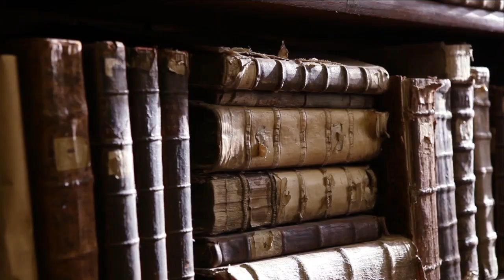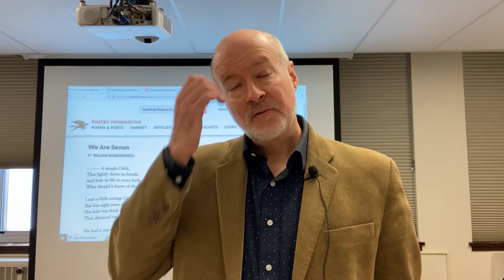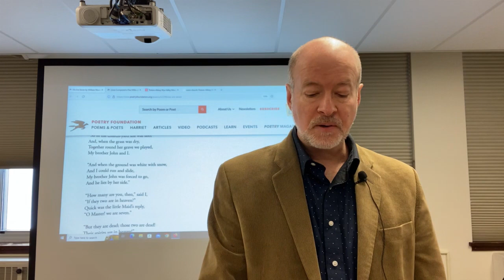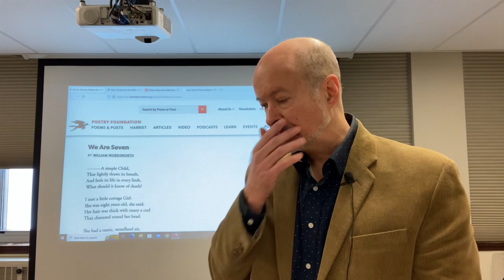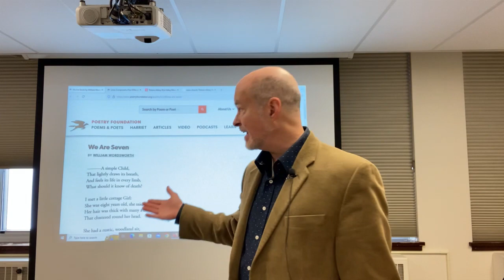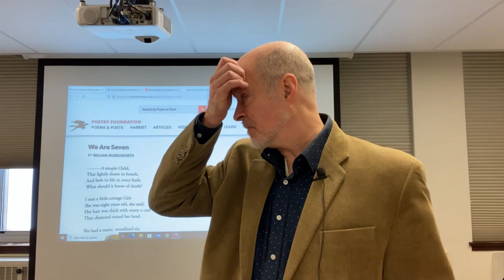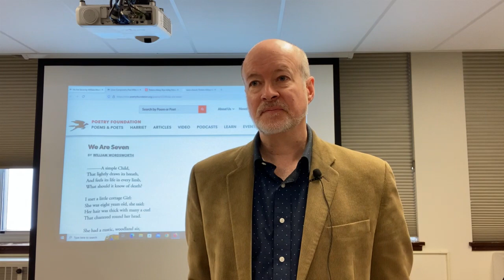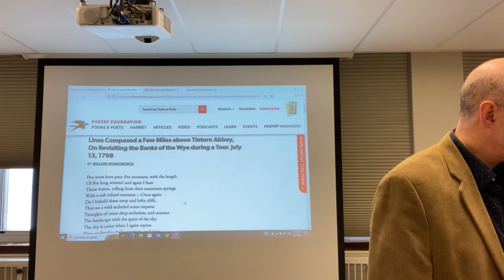William Wordsworth, We are Seven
We are Seven is one of William Wordsworth's famous Lyrical Ballads, published in 1798.  The Lyrical Ballads are commonly accredited with beginning the Romantic movement in England.

Before analyzing the poem, I note the commonalities between Blake and Wordsworth and observe some of the ensuing problems with this change in perspective for education, among other things.